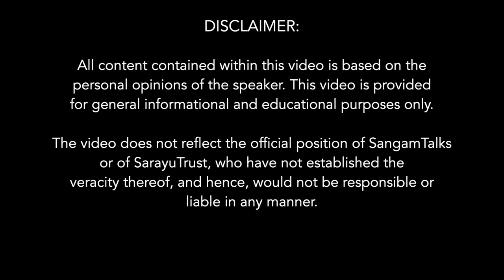Marichjhapi massacre and the reign of Communist terror | Tathagata Roy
Former governor and author, Tathagata Roy draws from his decades of experience in politics, describing the reign of terror unleashed on West Bengal during the long Communist rule in the state. For the full talk, ‘Degeneration Under Left & Mamata Rule’, go to:

Sh.Tathagata Roy began life as a civil engineer in the Indian Railways, but moved to teaching and politics. He joined the RSS in 1986, the BJP in 1990 and was the state president of the party in West Bengal 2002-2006. He served as the Governor of Tripura, Meghalaya and Arunachal Pradesh. He is an author of five books in English and Bengali on socio-political subjects and also of many articles. He has delivered several talks on media, including lectures on the Direct Action Day, Netaji Subhash Chandra Bose and, Bengal Partition on Sangam Talks.